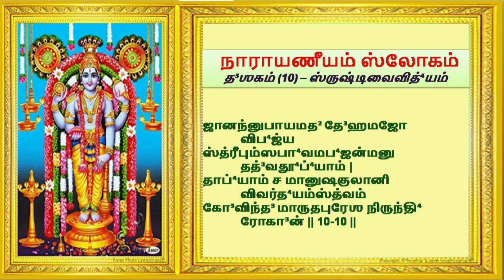நாராயணீயம் -10 ம் தஸகம்/ Narayaneeyam-Dasagam 10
நாராயணீயம் சுலோகம் # Narayaneeyam Slogam # Day10
 ‘நாராயண பட்டத்திரி’ என்பவர் கேரளாவில் பிறந்த நம்பூதிரி பிராமண குலத்தைச் சார்ந்தவர். வடமொழியில் பிரசித்தி பெற்ற ஸ்ரீமத் பாகவதத்தை கேட்பதற்கு இனிய ஸ்லோகங்களாக சுருக்க வடிவில் இயற்றியவர். கேரளாவில் அமைந்துள்ள குருவாயூரப்பன் கோயிலில் அமர்ந்து இந்த ஸ்லோகங்களை இயற்றிக் கொண்டிருக்கும் பொழுது அவருக்கு ‘பக்கவாத நோய்’ இருந்தது குறிப்பிடத்தக்கது. அவர் 1036 ஸ்லோகங்கள் 100 நாட்களில் எழுதி முடித்தார். அதில் ஒவ்வொரு (தசகம்)10 ஸ்லோகம் முடியும் பொழுதும் தனக்கு இருக்கும் நோயும் தீர வேண்டும் என்பதற்கு சில வாக்கியங்களும் எழுதியிருப்பார். சரியாக நூறாவது நாள் அவர் இந்த ஸ்லோகங்களை எழுதி முடிப்பதற்குள் அவருடைய நோயும் முற்றிலுமாக நீங்கிவிட்டது அனைவரையும் ஆச்சிரியத்தில் ஆழ்த்தியது. நாராயணீயம் பல உயர்ந்த வேதாந்த கருத்துக்களை உள்ளடக்கியது. எந்த நோயாக இருந்தாலும் அதை முழுமையாக தீர்க்கும் சக்தி இந்த ஸ்லோகத்திற்கு உண்டு. இந்த அற்புதமான கிருஷ்ணனின் பொன் காவியமான நாராயணீயம் தினமும் படித்து நாமும் பயன் பெறுவோம்